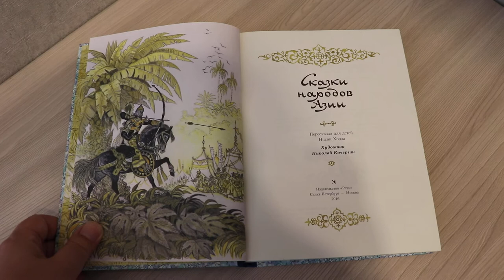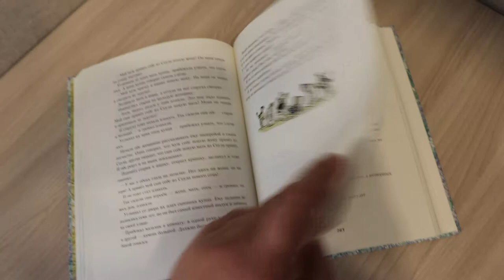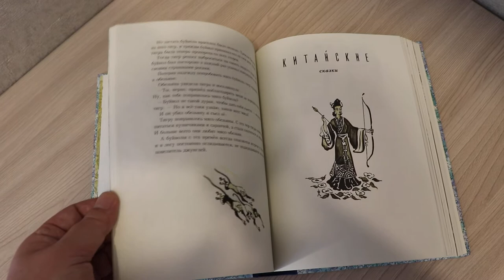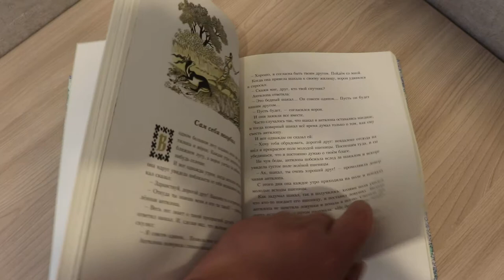Обзор красивой книжки "Сказки народов Азии"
Издательство "Речь" выпустило красивую антологию сказок народов Азии, переиздав в высоком качестве старые советские сборники с иллюстрациями Николая Кочергина. Очень хорошее издание, с тщательно подобранными историями и чудесными тематическими иллюстрациями.